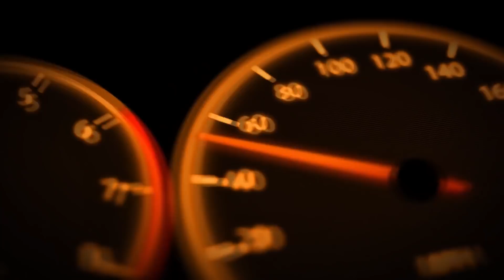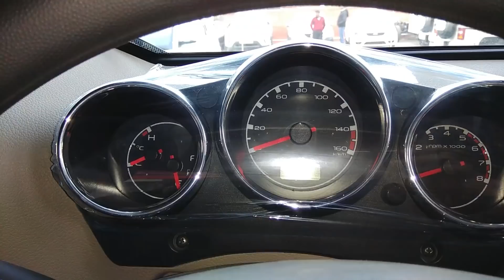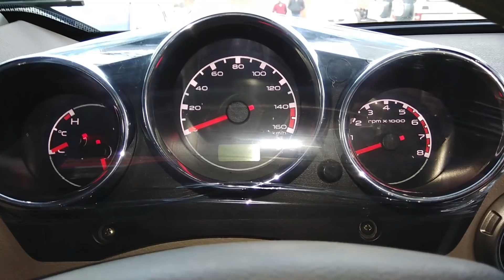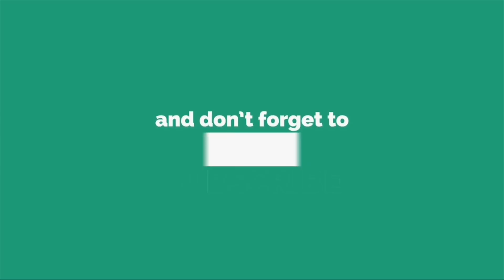Mahindra Thar 4x4 CRDe 2018 Hindi Review || Car Cafe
Here is the All new Mahindra Thar CRDe 4x4 AC hindi review video. The video is all about  this rough and tough 4x4 vehicle for offroad driving enthusiasts. It has a huge 2.5L diesel engine.

Buy Car Polishes :
Formula 1 Carnauba Wax Polish
Waxpol Vinyl & Leather Polish
Motomax Cream Polish
3M Auto Cream Wax
Waxpol Protectol Liquid Car Polish

Accessories :
AmazonBasics 4.0 Amp Dual USB Car Charger for Apple and Android Devices

AutoKart Scratch Remover for Car

Universal Mobile Car Rear View Mirror Mount holder GPS Mount For Mobiles Phones

Generix 3.5MM Bluetooth AUX Audio Stereo HandFree Receiver Adapter Kit

SanDisk Cruzer Blade 16GB USB Pen Drive

Zhiyun Smooth Q3

Specifications :

Price : INR 6.44 to 9.15 Lakhs Ex-Showroom.
Engine : 2.5L 4 cylinder-inline 2498cc turbocharged CRDe Diesel
Max Power : 105 bhp @ 3800 RPM
Max Torque : 247 Nm @ 1800 RPM
Transmission : 5 Speed Manual
Drivetrain : 4WD / AWD
Fuel Tank : 60 litres
Mileage : 13 kmpl
Length : 3920 mm
Width : 1726 mm
Height : 1930 mm
Wheelbase : 2430 mm
Ground Clearance : 200 mm
Kerb Weight : 1750 kg